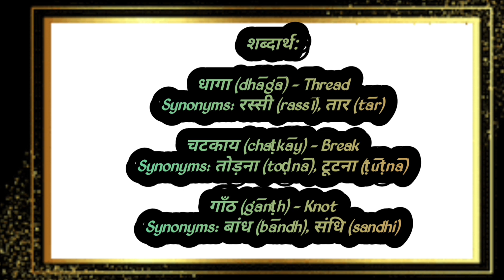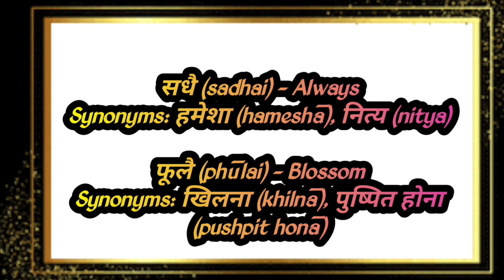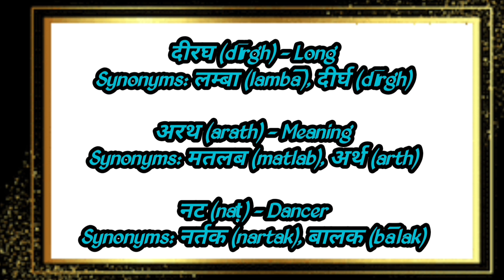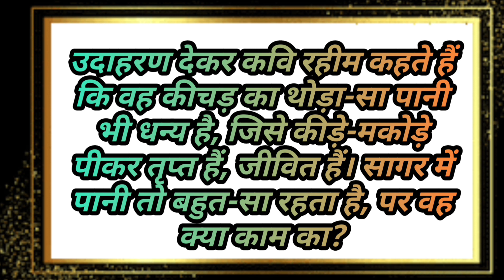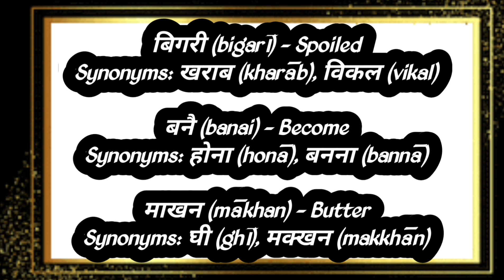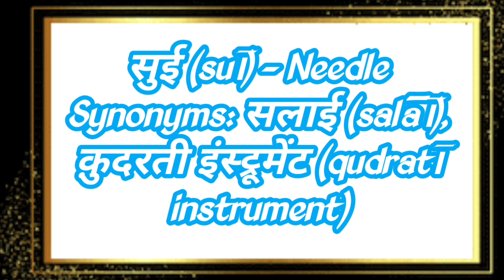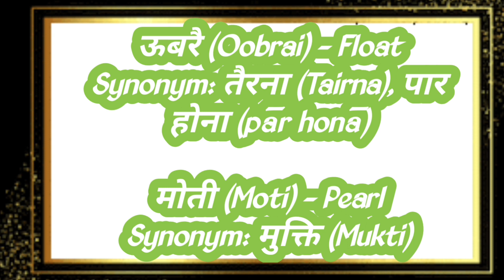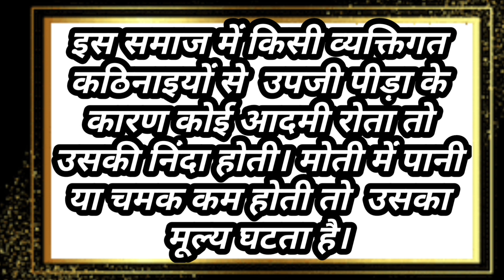Dohe | Bhavarth -Class 9 | Hindi(Course B) | Telugu explanation | with notes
रहीम के दोहे / कक्षा 9 हिंदी पाठ 3 / रहीम दास के दोहों की व्याख्या

l..n.v.ramanavideos,

hindi कक्षा 9, Rahim ke dohe class 9th.

Rahim ke dohon ki vyakhya

Rahim ke dohe class 9

chapter 3 hindi class 9

Rahim daas ke dohe class 9 hindi up board hindi class 9

Rahim ke dohon ki sampoorna vyakhya रहीम दास के दोहों की व्याख्या

कक्षा 9 हिंदी पाठ 3 की व्याख्या

रहीम के दोहे कक्षा 9

कक्षा 9 हिंदी रहीम के दोहे

हिंदी कक्षा 9 पाठ 3